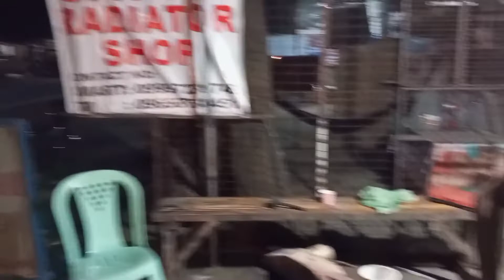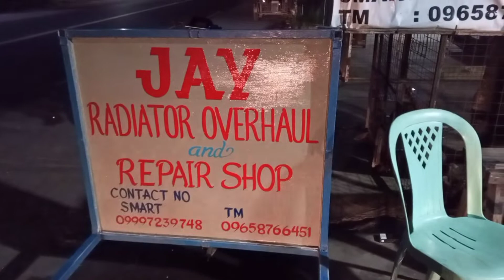mga paps....radiator cleaning n service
radiator cleaning and overall service